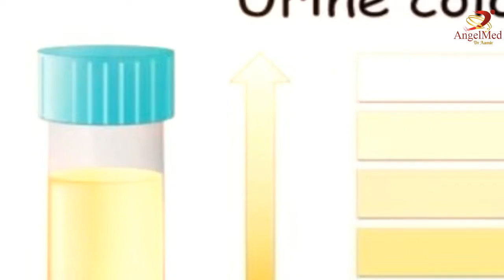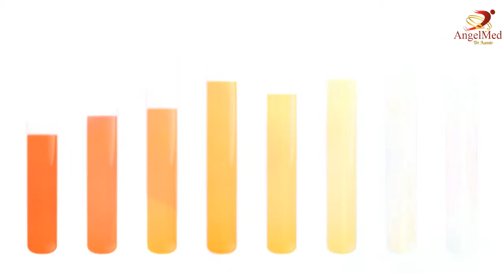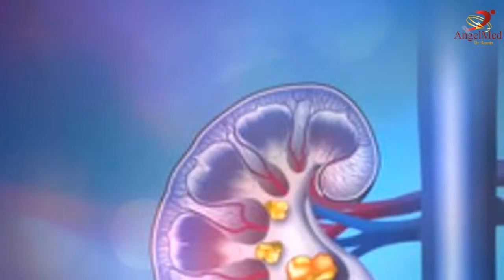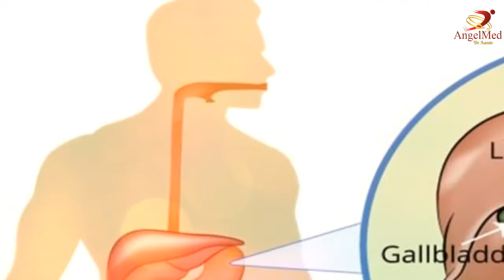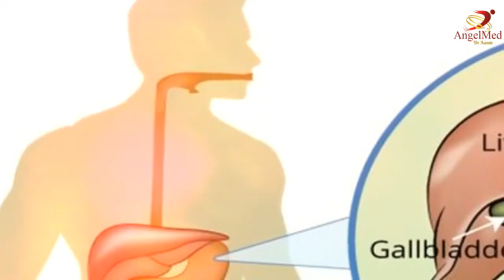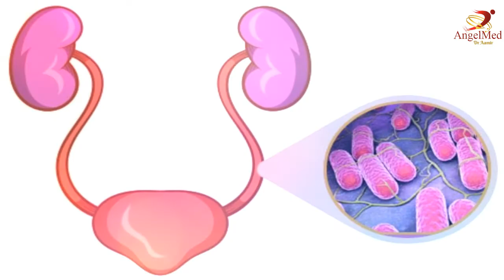Know Disease by Urine Color l Urdu/Hindi